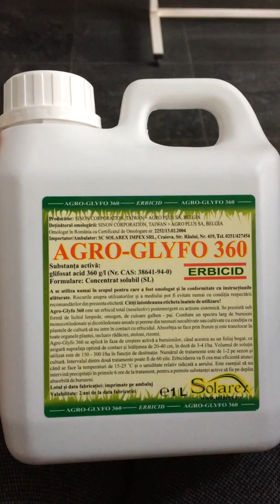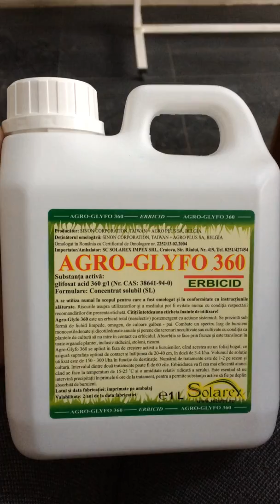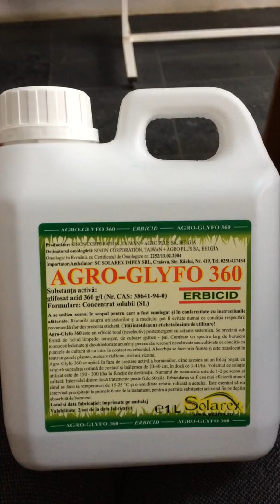Aplicare erbicid total,palnie erbicidat,agro-glyfo,roundup,clinic